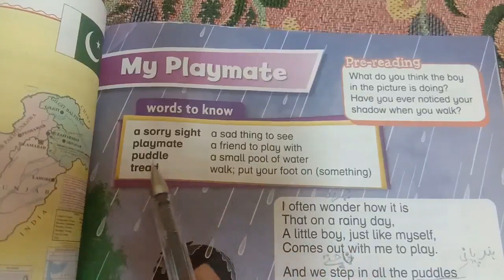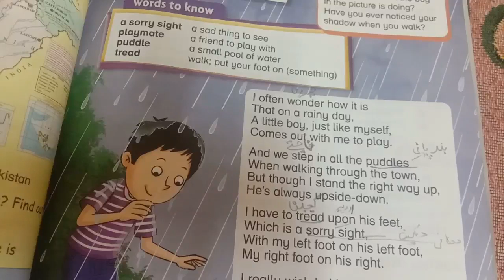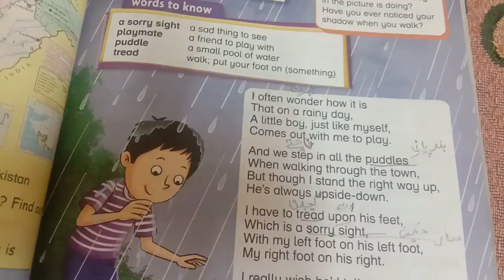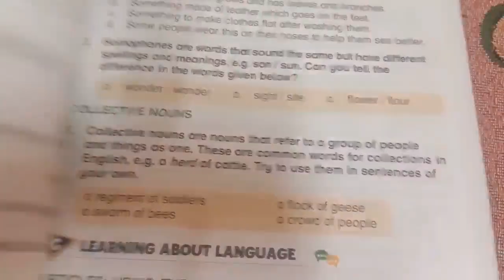Oxford Modern English Book 3 poem Reading Translation my playmate urdu explanation